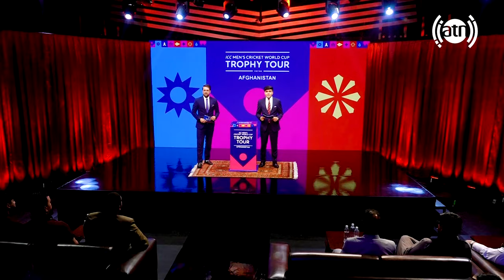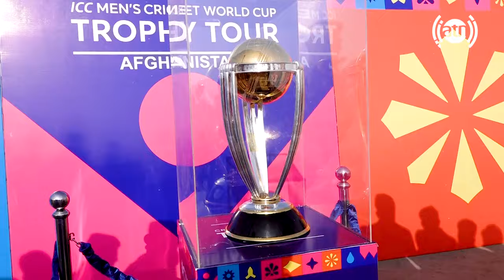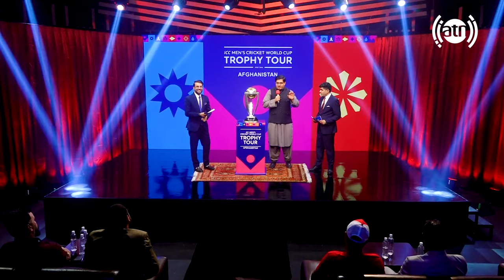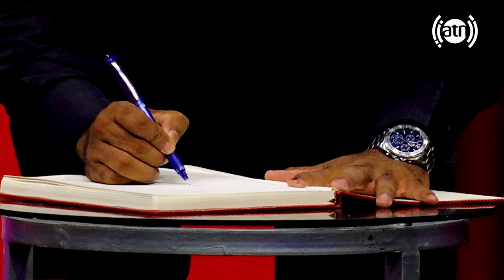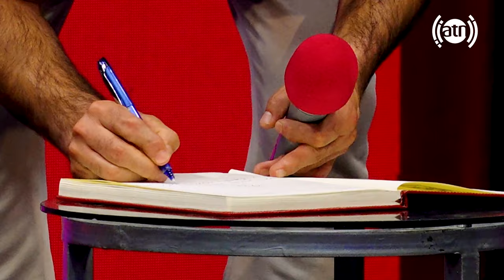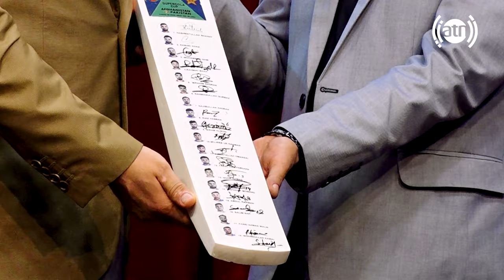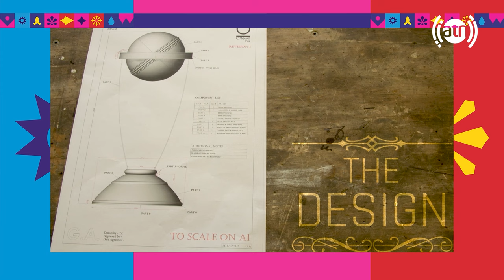ICC Trophy Tour of Afghanistan 2023 / سفر کپ مسابقات جام جهانی به افغانستان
سفر کپ مسابقات جام جهانی به افغانستان
ICC Trophy Tour of Afghanistan 2023

Trophy Tour Afghanistan 🏆✨❤️

سفر کپ جام جهانی به افغانستان🏆✨❤️

افغانستان ته د نړیوال جام سفر 🏆✨❤️